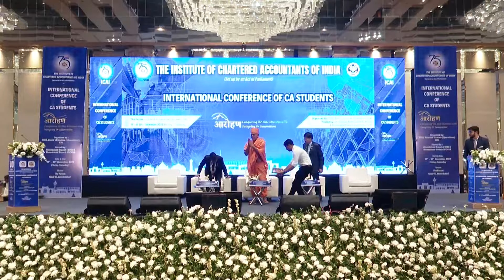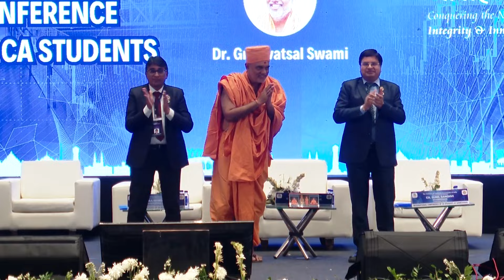Pu. Gyanvatsal Swami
International Conference of CA Students-Ahmedabad on 29 & 30 December 2023 at Club O7, Ahmedabad organised by : SSEB, Board of Studies-(Operations)-Ahmedabad hosted by Ahmedabad Branch of WICASA of Ahmedabad of ICAI.